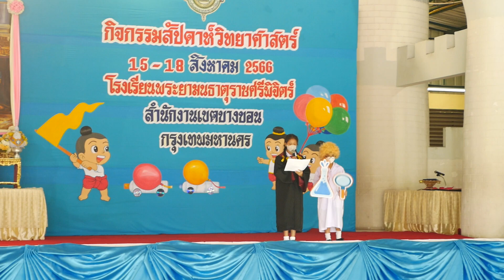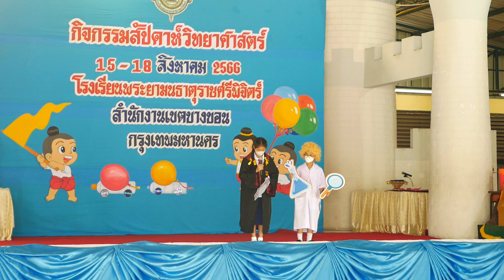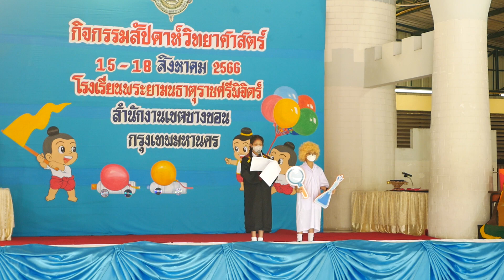ตัวแทนนักเรียนชั้นป.6 อ่านประราชประวัติรัชกาลที่ 4